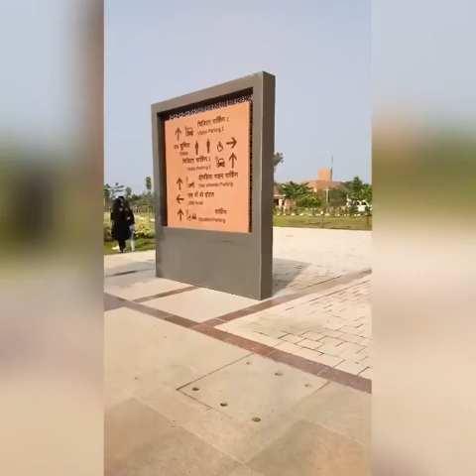Statue of unity 🇮🇳 | trip with school friends 🚗 old memories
Musician: Matteocurcio